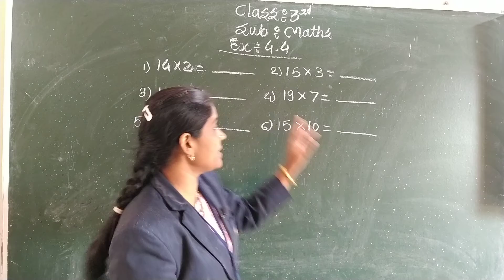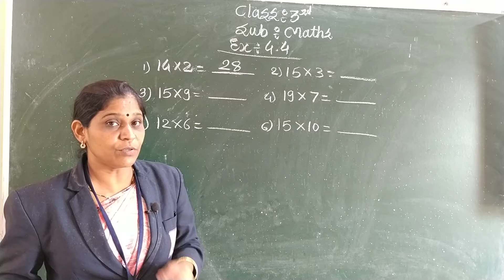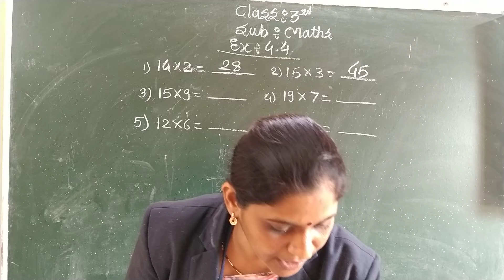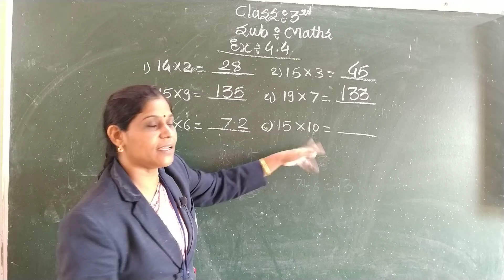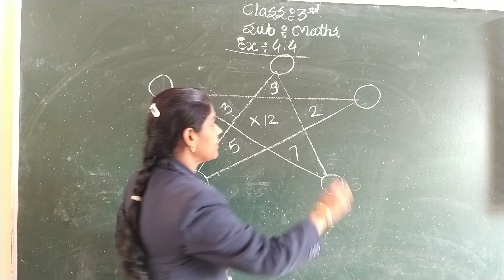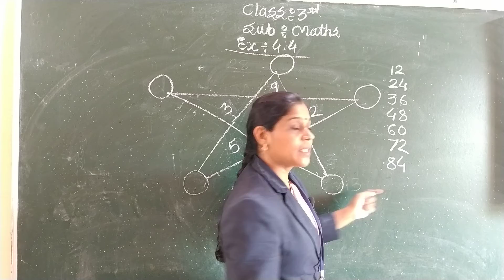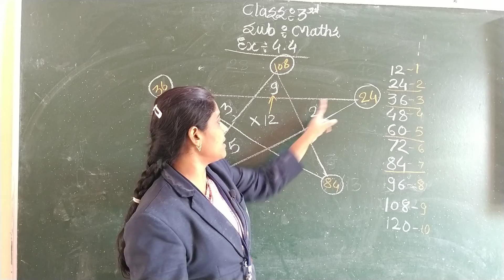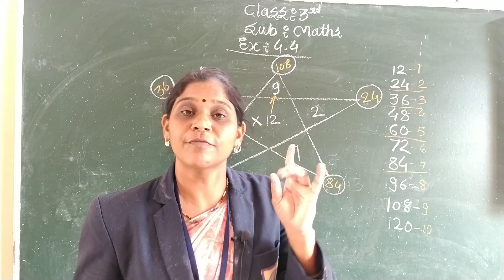Multiplication | Maths | Class 3rd | Sanskar Academy